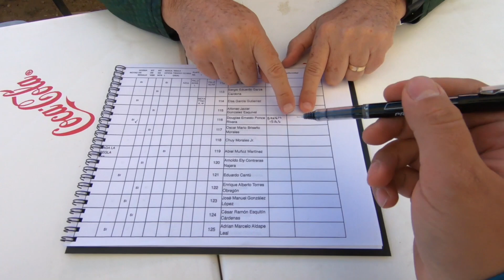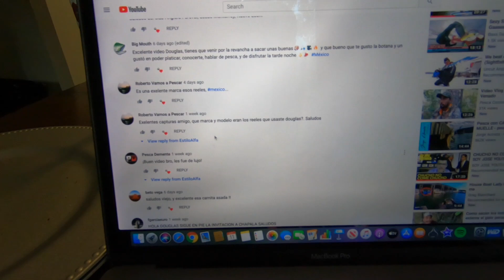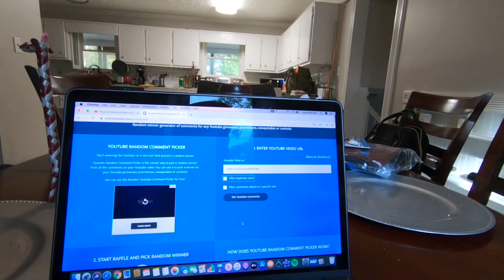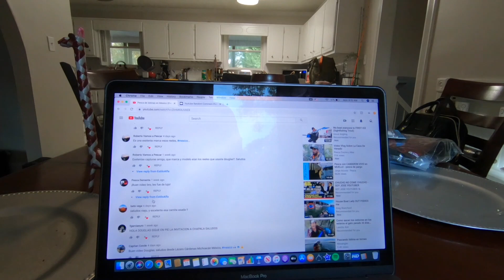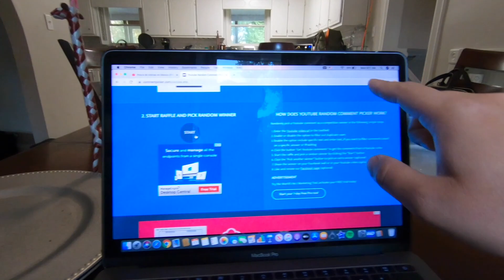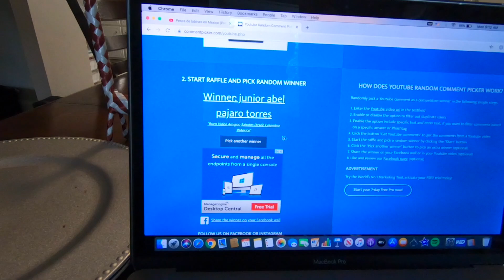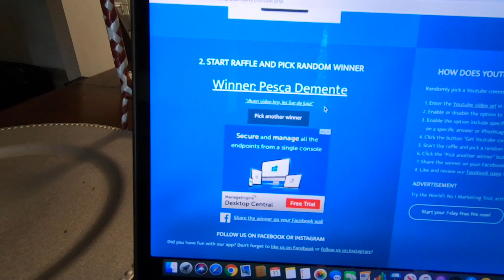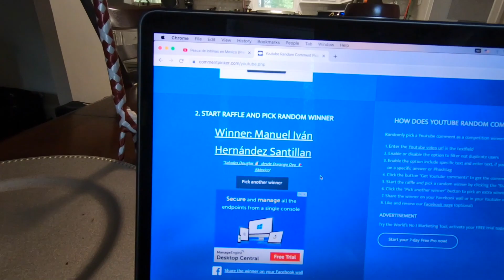Salvadoreños pescando en Mexico!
Mi gran viaje a mexico para pescar el torneo de kayak mas grande de Mexico!
disfruten la aventura, quede en la posicion numero 49 de 205 kayakeros con tres capturas 13.23, 13.75, 13.75 QUE VIVA LA PESCA!